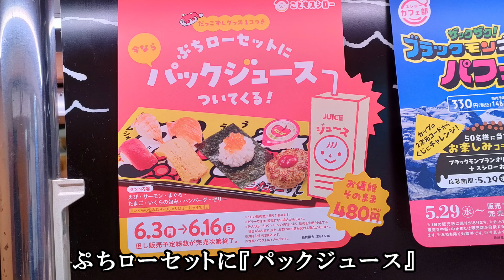【スシロー】6月3日から『もひとつ感謝！祭』で、特ネタ中とろ+まぐろがなんと税込み100円！驚き価格/上穴子+煮穴子/大えび+えび/お得がいっぱい！いち井監修 魚介白湯塩ラーメン 【回転寿司】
6/3（月）～6/12（日）までのフェア

特ネタ中とろ+まぐろ　100円
大えび+えび　赤皿180円
上穴子+煮穴子　赤皿180円
山盛りサラダ軍艦　黄皿120円
炙りベビーほたてチーズ　赤皿180円
いち井監修　魚介白湯塩ラーメン　450円
POPメロンソーダ　半額100円